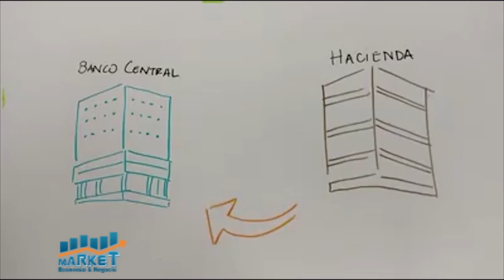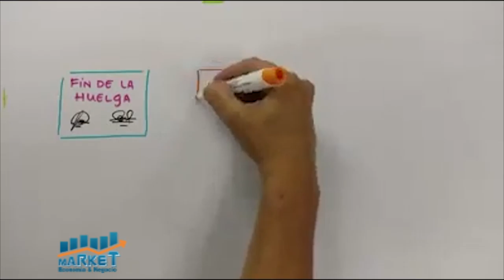Market, Economia y Negocios, B-1, 09 de junio 2021